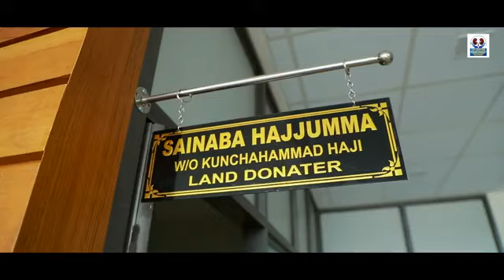കാരുണ്യ മഴയായ് പെയ്ത് സൈനബ ഹജ്ജുമ്മ വിടവാങ്ങുന്നു.... അള്ളാഹു സ്വർഗത്തിൽ ഒരുമിച്ചുകൂട്ടട്ടെ, ആമീൻ